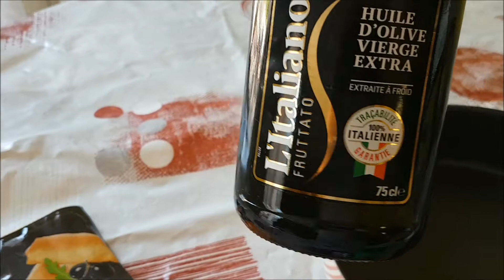Huile d'olive l'italiano Costa d'Oro